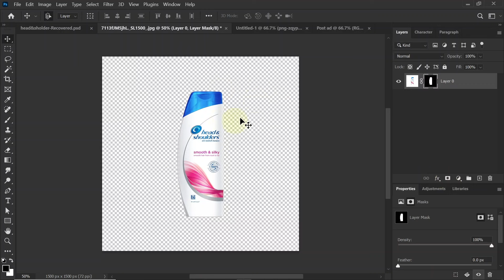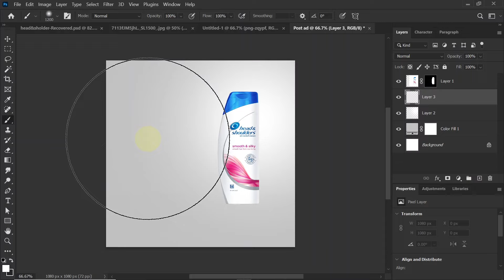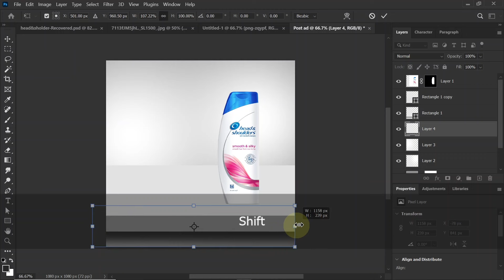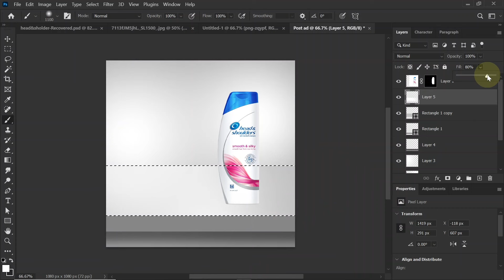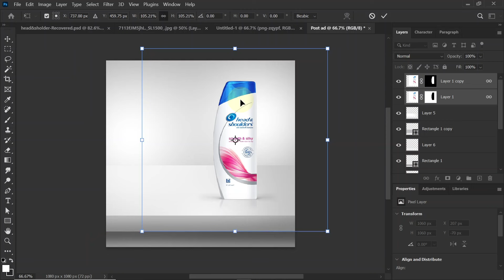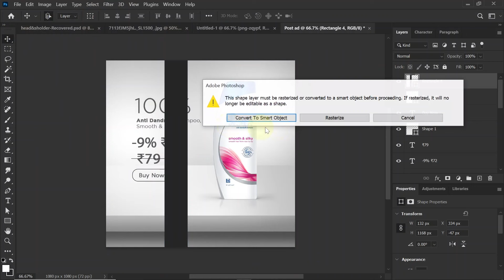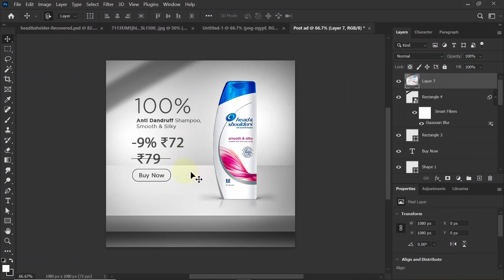The Beginners Guide Product Advertising Design Photoshop Tutorial | Hindi/हिंदी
Powerful Designs: Photoshop Tutorial for Eye-Catching Social Media Banner:
In this compelling tutorial, we delve into the art of creating eye-catching Social Media Banner advertisements using the powerful tools of Adobe Photoshop. Unlock the secrets to captivating design as we guide you through each step, from selecting the right color schemes and impactful imagery to mastering typography that demands attention.

Hi, I am Ramartcreator, and I am a professional Graphic Designer

►Facebook.com/ramartcreator
►Youtube.com/@ramartcreator
►Linkedin.com/ramartcreator
►Twitter.com/ramartcreator
►Behance.net/ramartcreator